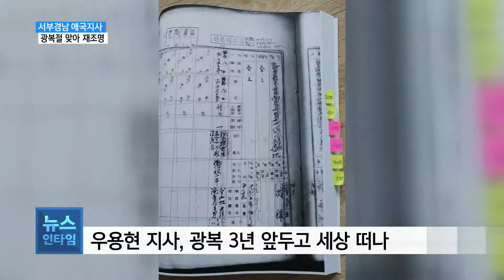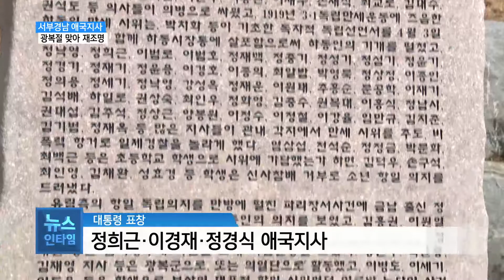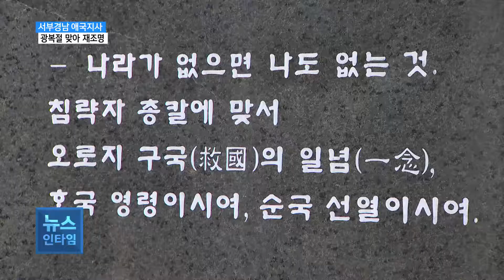(R) 서부경남 출신 애국지사 정부포상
【 앵커멘트 】
(남) 하동군 적량면 출신이자 일제강점기 시절 민족 해방운동을 이끌었던 우용현 애국지사.
(여) 제74회 광복절을 맞아 우용현 지사를 비롯한 서부경남 출신 6명의 애국지사가 정부포상을 받게 됐습니다. 조진욱 기잡니다.

【 기자 】
일제강점기 시절
빛바랜 사진 한 장.

독립운동을 했지만
우리에겐 잘 알려지지 않은
'우용현 지사'의
모습이 담겨있습니다.

▶ 인터뷰 : 정재상 / 경남독립운동연구소장
- "우용현 선생은 부산에서 1931년도에 비밀 결사조직을 만들었습니다. 거기에서 항일전단지를 만들어서 배포하다가 체포돼서"
- "징역 1년을 살았습니다. "

낡은 수형인명부에서 찾은
우용현 지사의 주소.

기록 속 마을에는
이젠 우 지사를
기억하는 이 하나 없습니다.

민족 해방운동을 이끌었던
우 지사는 안타깝게도
광복을 정확히 3년 앞둔
1942년 8월 15일.
세상을 떠났습니다.

▶ 인터뷰 : 최철호 / 우용현 애국지사 손녀사위
- "1942년에 돌아가셨기 때문에 공산주의라든지 이런 것과는 무관한데 그 이후에 다소 드러내놓고 이야기 할 수 없는 그런 어려움이"
- "있었습니다. 그런 면에서 명예회복했다는 측면에서 의의가 더 높죠. "

이번 광복절을 맞아
하동 출신 독립운동가
5명이 정부 서훈을 받습니다.

적량면 출신 우용현 지사는 물론
신간회 경성지회에서 간부로 활동했던
양보면 출신 윤덕룡 지사가
건국훈장으로 추서됩니다.

하동독립선언서를 제작한
12명 중 한명인
정희근 지사와
삼선노동야학회 강사로서
학생들에게 민족의식을 알렸던
이경재 지사,
징용 이후 국내로 돌아와
일본군의 만행을 알렸던
정경식 지사도
대통령 표창을 받습니다.

▶ 인터뷰 : 이양호 / 하동군 주민행복과장
- "독립유공자 발굴이 정말 중요한 역사적인 기록이기 때문에 앞으로 더 많은 지원과 협조로서 대한민국의 역사를 찾는데"
- "일익할 수 있도록 하겠습니다. "

서부경남에서는 이밖에도
1919년 만세운동에 참가한
함양군 수동면 출신
전병창 지사도
대통령 표창을 수여받습니다.

광복 74년 만에
다시 주목받고 있는
서부경남의 독립투사들.

3.1운동이 일어난지
100년이 지난 지금.
선조들의
숭고한 뜻이
다시 빛나고 있습니다.

SCS 조진욱입니다.